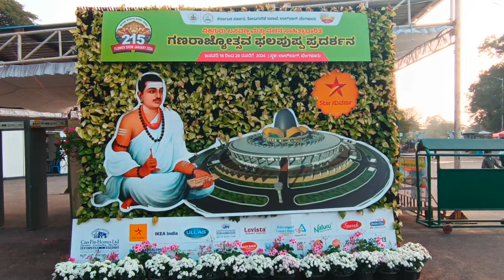குடியரசு தினம் பெங்களூர் மலர்🥀🌺🌿🌱🌼🌷🏵️ கண் காட்சி வெளிப்புறம்.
பெங்களூர் லால்பார்க் மலர் கண் காட்சி குடியரசு தினம்  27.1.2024 மலர்களால் அலங்காரம்  காணொளி
# Lalbagh
# Basavanna
# decoration